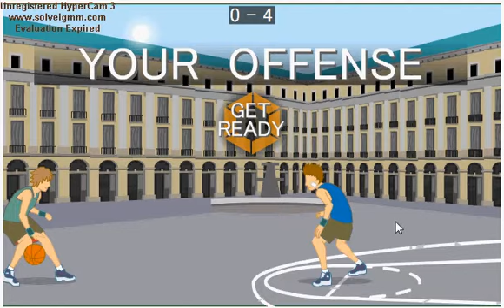Air Raid Basketball Gameplay Very Hard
Play it now on Y8!